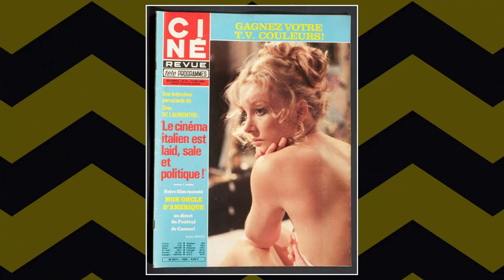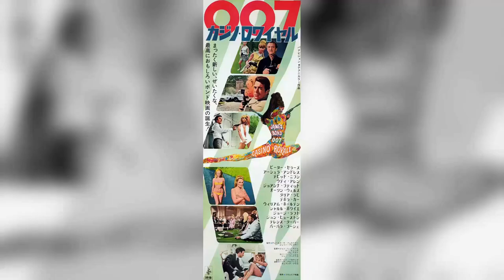Barbara Bouchet: Exclusive Insights for True Fans: Discover These Long-Hidden Facts Now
Welcome to the silver screen wonderland of Classic Hollywood, where we celebrate the incomparable Barbara Bouchet! 🌟

Through triumphs and challenges, Barbara Bouchet's journey to stardom inspires us all. 🎥

🎬 Lights, camera, and let's embark on an enchanting voyage through Classic Hollywood with Barbara Bouchet at the helm! ✨🎭
Filmography:
Diabolik chi sei?
Una famiglia mostruosa
Calibro 9
Tolo Tolo
Rome in Love
Put Grandma in the Freezer
Easy
In Search of Fellini
Madame & Monsieur
Darkside Witches
Come un morto ad Acapulco
Il tredicesimo apostolo: La rivelazione
Double Swing
Rewind
Married to a Cop
Crimes
Capri
La vita dispari
Giallo?
Butterfly zone - Il senso della farfalla
Così vanno le cose
Amiche mie
Bastardi
La provinciale
Trailer for a Remake of Gore Vidal's Caligula
Diritto di difesa
Incantesimo
Gangs of New York
Our Tropical Island
Un posto al sole
Quelli della speciale
Immagina
The Diamond Connection: Diamanti che scottano
Beauty Center Show
The Scarlet and the Black
Crema, cioccolata e pa... prika
Perché non facciamo l'amore?
Per favore, occupati di Amelia
Spaghetti a mezzanotte
La moglie in vacanza... l'amante in città
I'm Photogenic
Saturday, Sunday and Friday
Liquirizia
Travolto dagli affetti familiari
How to Lose a Wife and Find a Lover
Blood and Diamonds
L'appuntamento
Spogliamoci così, senza pudor...
Death Rage
Tutti possono arricchire tranne i poveri
The Hook
Sex with a Smile
Duck in Orange Sauce
Amore vuol dir gelosia
Down the Ancient Stairs
My Mother's Friend
The Shameless
The Castro's Abbess
Cry of a Prostitute
Ricco
Il tuo piacere è il mio
Ancora una volta prima di lasciarci
La calandria
Finalmente le mille e una notte
Master of Love
Cool Million
Don't Torture a Duckling
The Red Queen Kills Seven Times
The French Sex Murders
Valeria dentro e fuori
Smile Before Death
Amuck
Caliber 9
Winged Devils
Una cavalla tutta nuda
Do Not Commit Adultery
Black Belly of the Tarantula
The Rogue
The Man with Icy Eyes
Nights and Loves of Don Juan
Intimacy
The Conjugal Debt
L'asino d'oro: processo per fatti strani contro Lucius Apuleius cittadino romano
Red Hot Shot
Stoney
Sweet Charity
Star Trek
Tarzan
The Virginian
Danger Route
Casino Royale
The Man from U.N.C.L.E.
Agent for H.A.R.M.
Voyage to the Bottom of the Sea
In Harm's Way
John Goldfarb, Please Come Home!
Sex and the Single Girl
The Rogues
Good Neighbor Sam
Bedtime Story
What a Way to Go!
A Global Affair
Diabolik chi sei?
Una famiglia mostruosa
Calibro 9
Tolo Tolo
Rome in Love
Easy
Madame & Monsieur
Darkside Witches
Double Swing
Rewind
Crimes
Capri
La vita dispari
Giallo?
Amiche mie
Bastardi
La provinciale
Diritto di difesa
Incantesimo
Our Tropical Island
Quelli della speciale
Immagina
Beauty Center Show
Spaghetti a mezzanotte
I'm Photogenic
Liquirizia
Blood and Diamonds
L'appuntamento
Death Rage
The Hook
My Mother's Friend
The Shameless
The Castro's Abbess
Ricco
La calandria
Master of Love
Cool Million
Smile Before Death
Amuck
Caliber 9
Winged Devils
The Rogue
Intimacy
The Conjugal Debt
Red Hot Shot
Stoney
Sweet Charity
Star Trek
Tarzan
The Virginian
Danger Route
Casino Royale
Agent for H.A.R.M.
In Harm's Way
The Rogues
Good Neighbor Sam
Bedtime Story